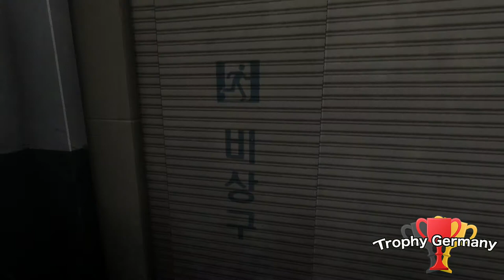White Day A Labyrinth Named School - Real Mode - Tip & Guide (EASY/QUICK)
You can add on a USB. You can always copy it again, if you’re dead. That’s no problem. It’s good workout out. But if you enough Felt-Tip Pen. I’ll show you my video, how you your add a USB.